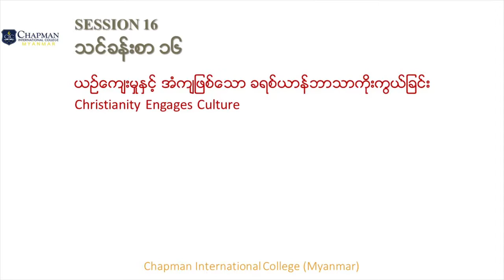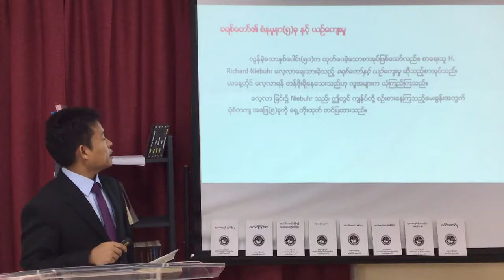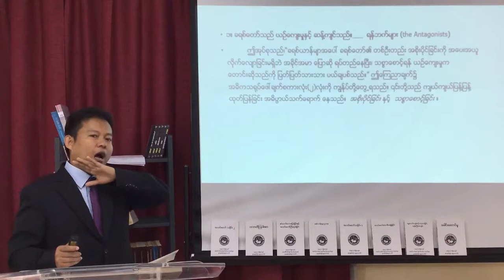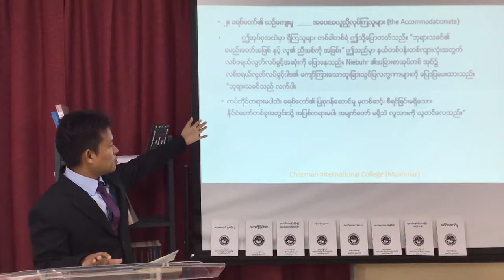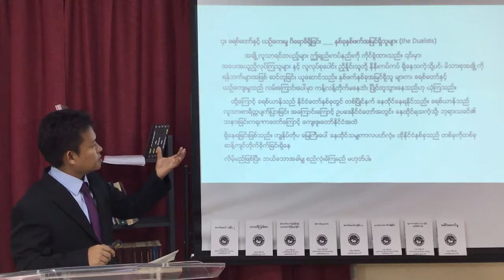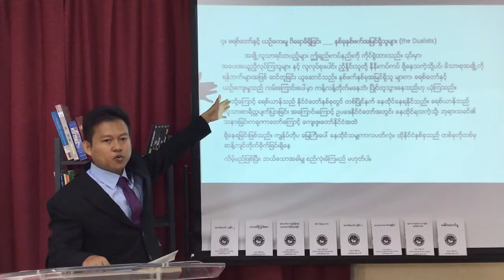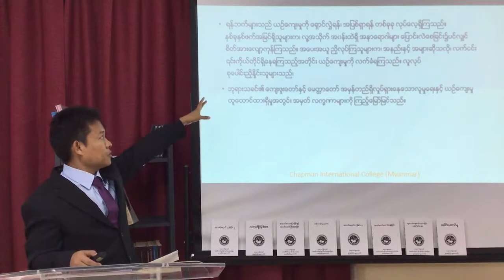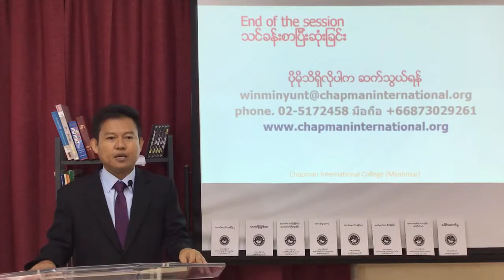ET301 Theology 1 Session 16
ET301 Theology 1
Chapman International College (CIC)
Mobile Education Program (MEP)